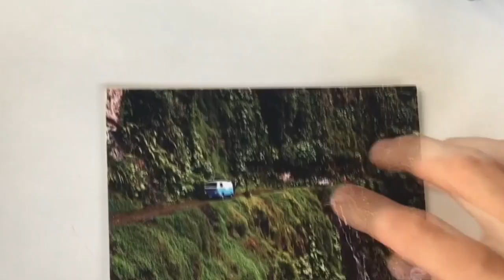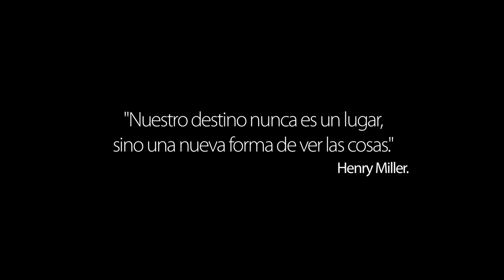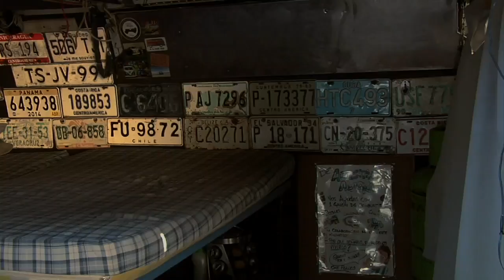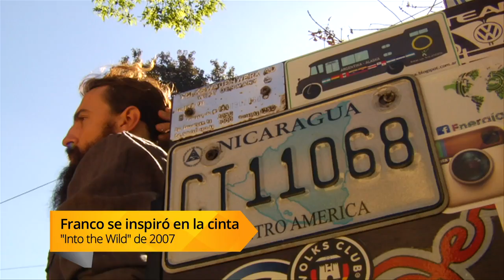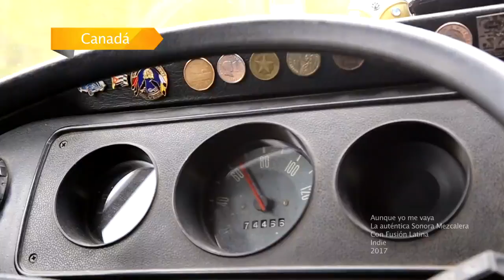Rutas salvajes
Esta semana “Vidas Apasionantes” nos cuenta la increíble historia de Franco Busso y su combi “Clarita”, un par de personajes que decidieron salir un día de Argentina para emprender un viaje rumbo a las inhóspitas tierras de Alaska.